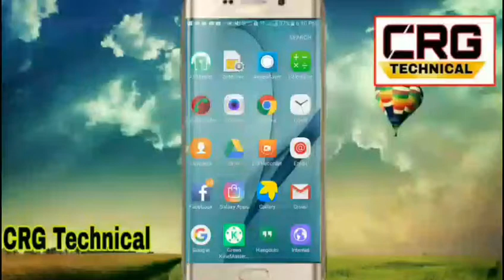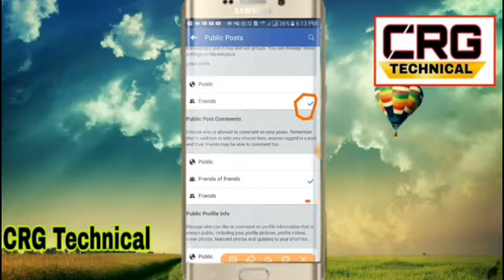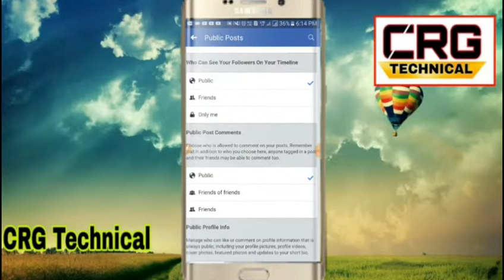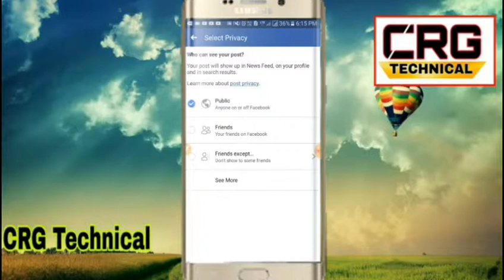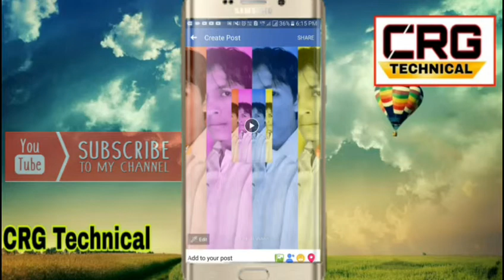Fb par like kaise badhaye bina kisi app ke , bus is setting ko on karke ,2019 Facebook new trick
Hi

Hi friends mene is video me bataya hai ki fb par like kaise badhate hai so friends umeed karta hu ki aap logo ko yeh video pasand aaya hoga agar ye video pasand aaya ho to like karo share karo subscribe karke bell icon ko press karo jisse hoga kya me Jo bhi video upload karunga sabse pehle aap ke pass notification pahuch jayega Support. Support.

1.How to facebook photo like increase,
2.fb par like kaise badhaye,
3.facebook par like kaise badhaye,
4,bina kisi app ke facebook par like kaise badhaye,
5.auto liker app,
6.like kaise badhaye,
7.fb par like kaise badhaye 2019,
8.facebook par like kaise badhaye 2019,
9.fb par like kaise badhaya jata hai,